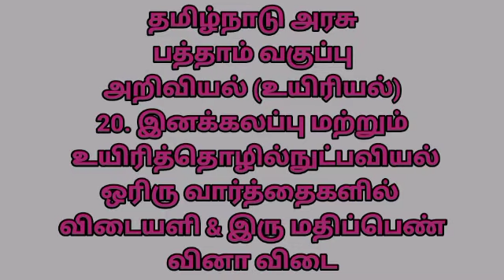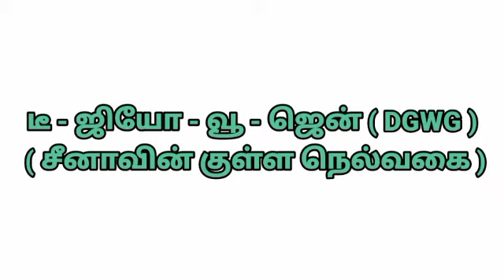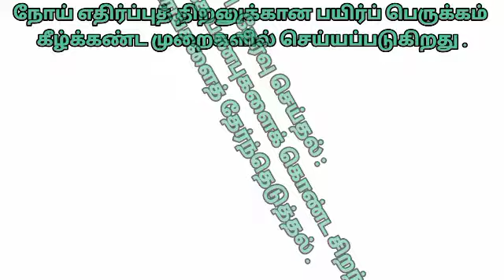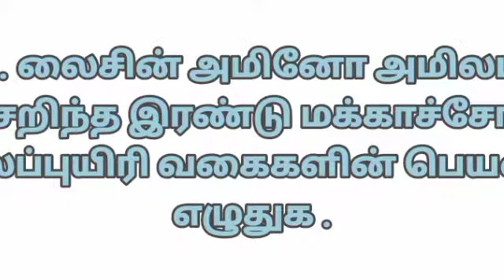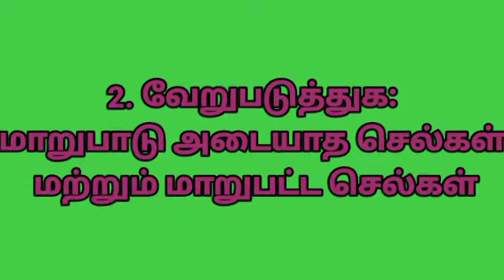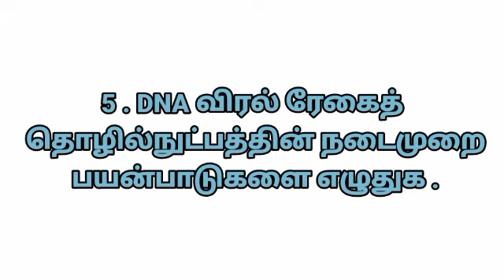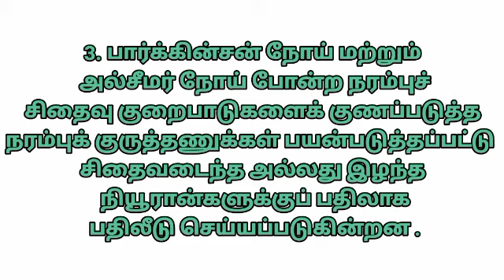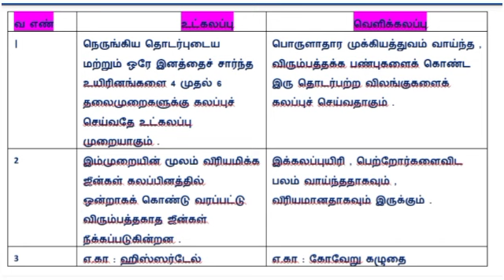பத்தாம் வகுப்பு அறிவியல் (உயிரியல்) 20. இனக்கலப்பு மற்றும் உயிரித் தொழில்நுட்பவியல்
பத்தாம் வகுப்பு
அறிவியல் (உயிரியல்)
20. இனக்கலப்பு மற்றும்
 உயிரித்தொழில்நுட்பவியல்
ஒரிரு வார்த்தைகளில்
விடையளி & இரு மதிப்பெண்
 வினா விடை